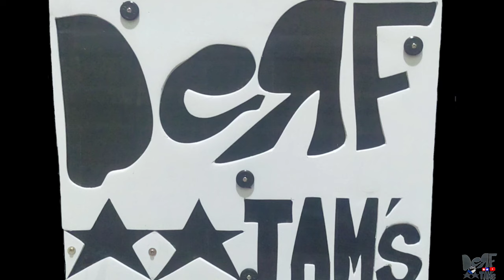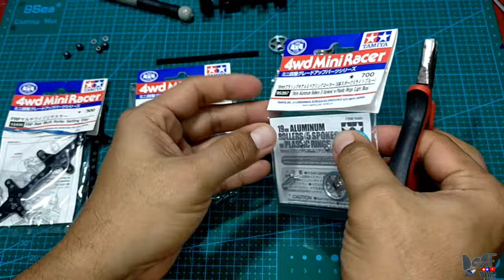RAZORBaCK tamiya mini4wd "BMAXs set UP(FULL BUILD)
Sa video na tu pinakita ko ang kabuuang pag BuILD ko ng RAZORBACK para sa isang BMAXs set up,sana magustuhan nyu mga ka'TAMs"GOD BLESS po sating lahat🙏🙋